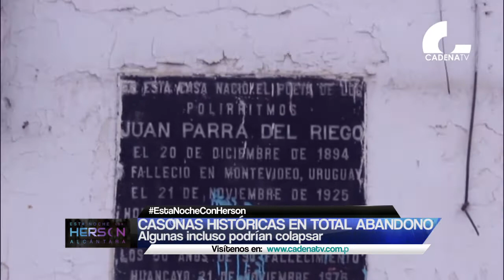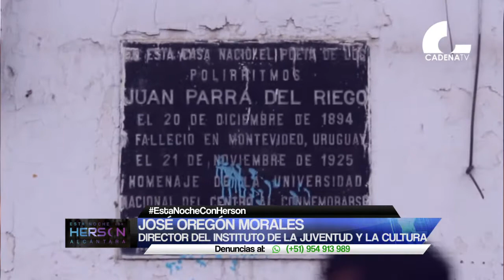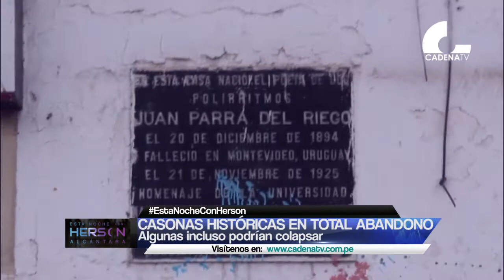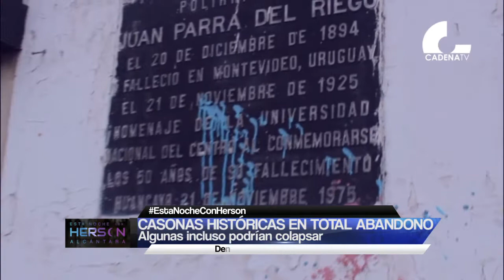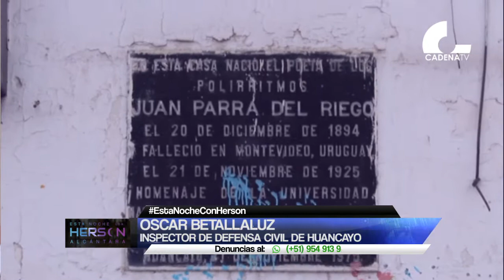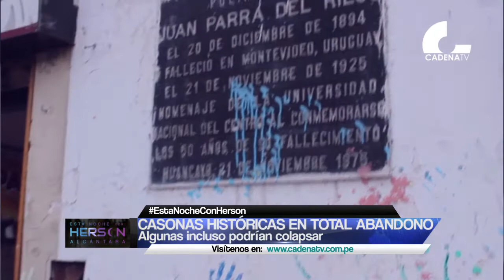CASONAS ANTIGUAS DE HUANCAYO EN ABANDONO